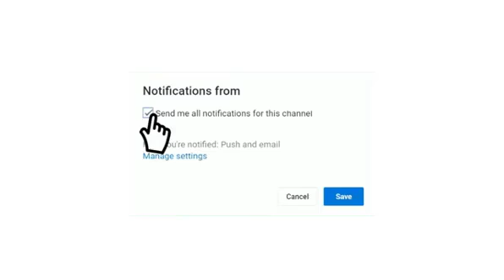بث مباشر مباراة الهلال و أبها الدوري السعودي